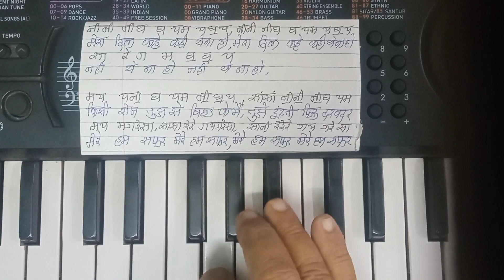kisi rah me kisi mod par tutorial keyboard